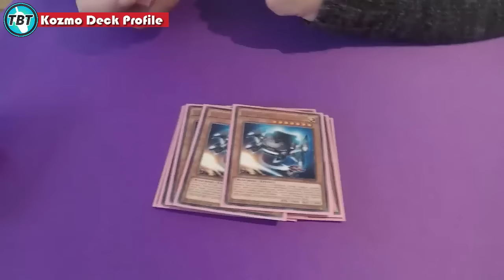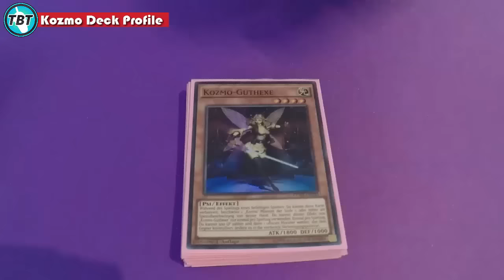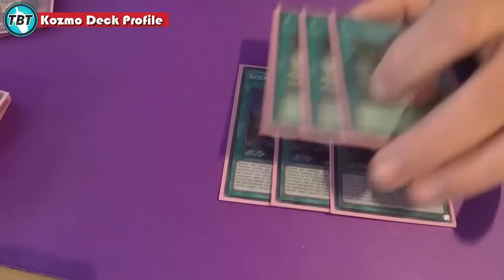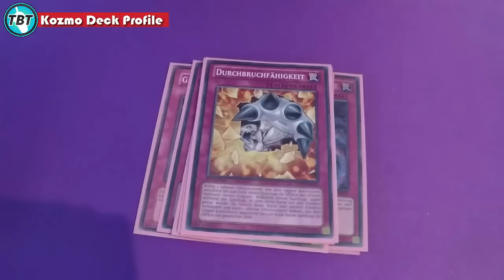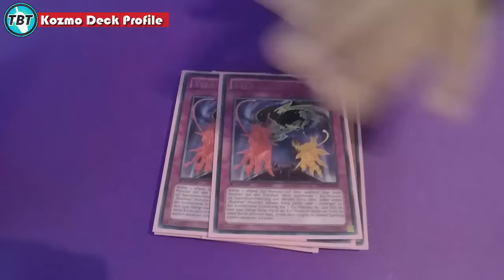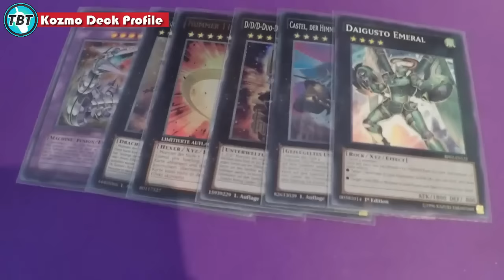TBT: Kozmo - Tati der dunkle Zerstörer Deck Profile Dezember 2015 Yu-Gi-Oh! (German/Deutsch)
heute zeigt uns Tati aka der Tunesier2 sein Kozmo Deck
Hinweis: er hat mit einer neuen Version am Wochenende die CCG Stuttgart getopped
mehr dazu bei uns auf Facebook:
►Karten-Salon:
►YGOCardMarket
unsere Facebook Seite:
unsere Blog Artikel auf Gate to the Games:
►DevPro: TeamBubbleT
►Dueling Network: KidRainen
►etcg: OMGTeamBubbleT
►Hearthstone: BadBoyBudha#2639
-thanks